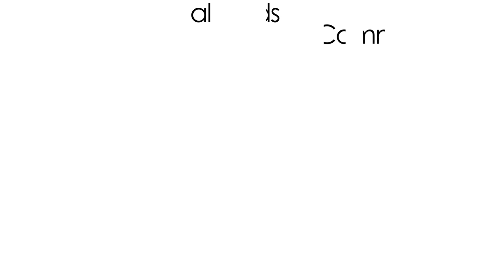Blind Designs: Commercial Blinds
Made for specific needs within commercial work spaces.